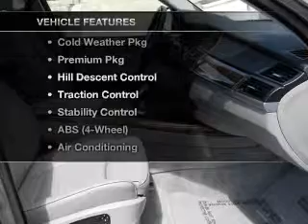2008 BMW X5 - EL CAJON CA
Year: 2008
Make: BMW
Model: X5
Trim: 3.0si Sport Utility 4D
Engine: 6 cylinder 3.0 Liter
Transmission:
Color: Space Gray Metallic
Mileage: 50941
Address:
875 EL CAJON BLVD